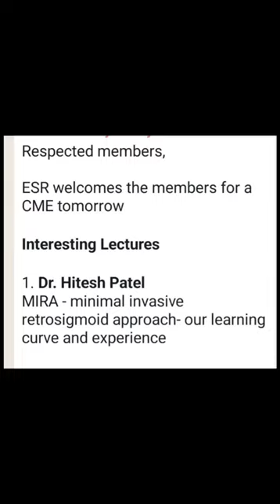My lecture @ ENT SOCIETY OF RAJKOT- MIRA - Dr Hitesh Patel